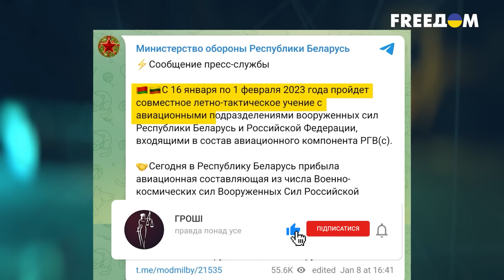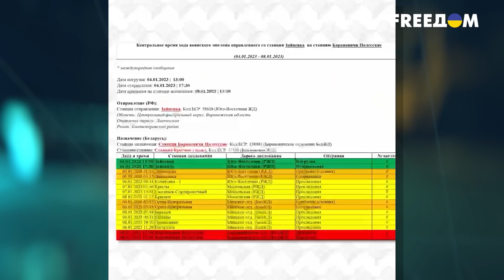🤔Беларусь стягивает военных и технику к границе с Украиной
Возможно ли вторжение в Украину со стороны Беларуси? Что на самом деле задумали Лукашенко и путин? Беларусь стягивает военных и технику к границе с Украиной. А ещё запланировала совместные учения с РФ. Чем все это может обернуться для Украины, смотрите в видео.